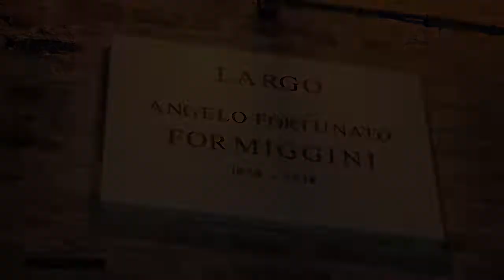Modena in un mese - Novembre 2018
Micol, Elena, Fabrizio, Luca, Angelo ed Elena vi raccontano il mese di novembre con le loro foto. Buona visionre :)